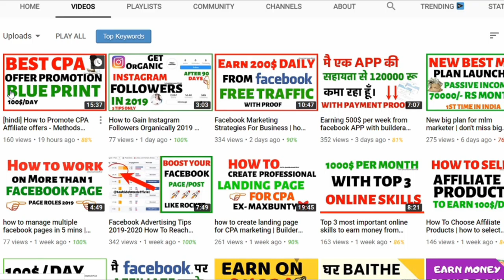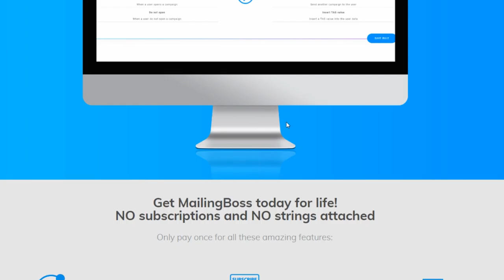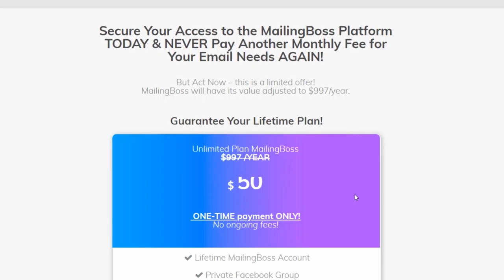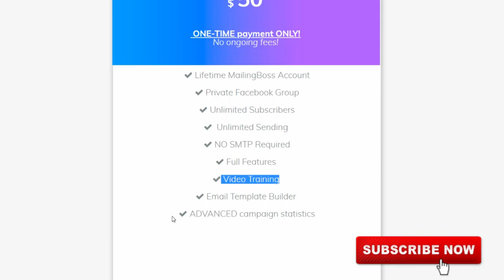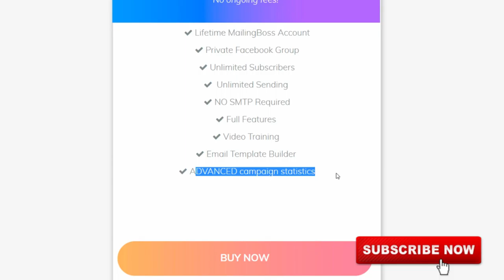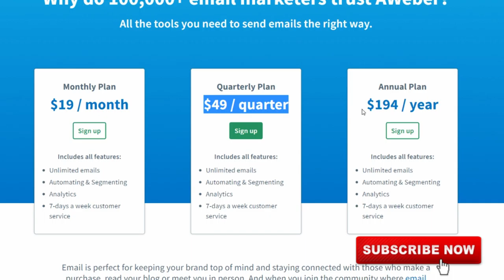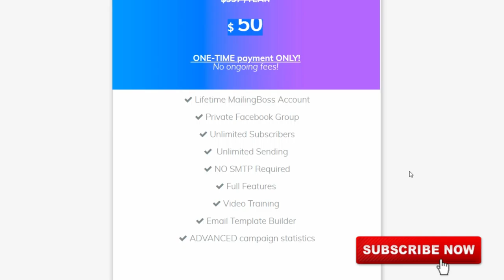Email Autoresponder send Unlimited mails daily Mailing Boss v s AWeber Hindi Version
Focus on what really makes the sale